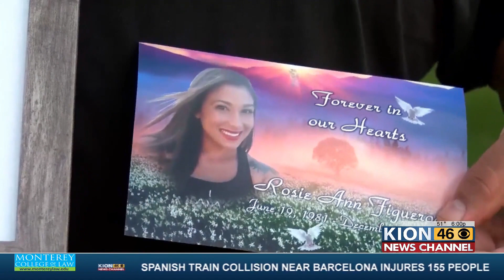Family feels justice was not served for Rosie Figueroa who was killed in crash in 2019